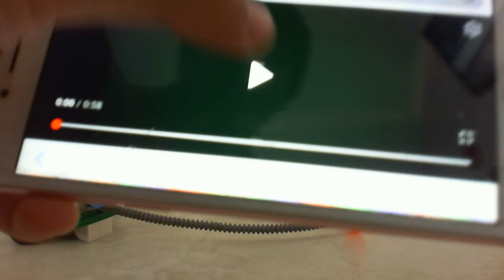Piggy Tales But with M-O | The Cure - S1 Ep22